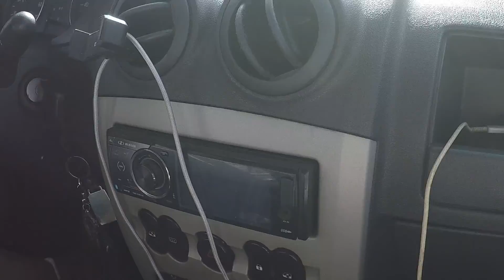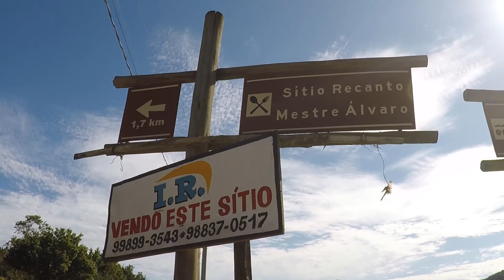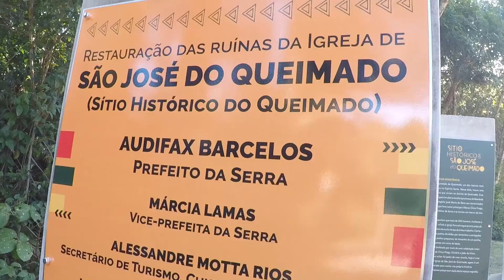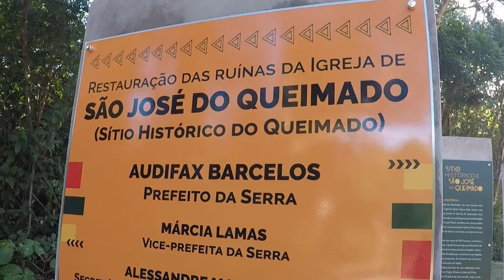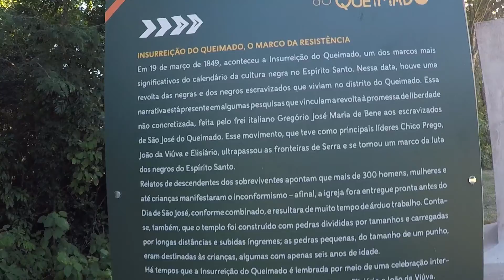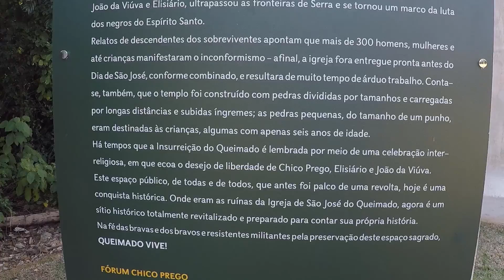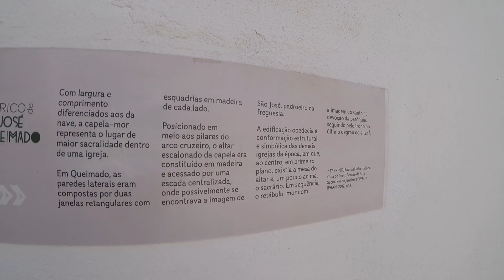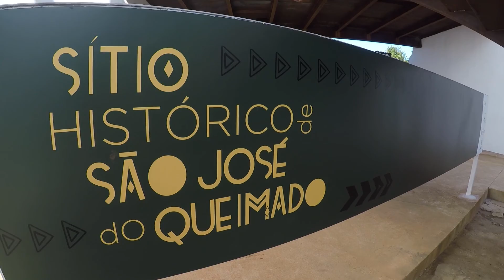JURO QUE NÃO SABIA QUE TINHA TUDO ISSO EM SERRA ES 1º temp EP198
JURO QUE NÃO SABIA QUE TINHA TUDO ISSO EM SERRA ES
Quem ainda não conhece o município de Serra esse vídeo vai te mostrar um pouco da história do município, seus heróis e até mesmo, locais desconhecidos, dentro do município, desconhecido pelos próprios capixabas e moradores do município.
Assista o vídeo e conheça esses locais incríveis que você pode conhecer quando visitar o município de Serra ES.

Nosso Livro:  Como Viajar Muito Gastando Pouco:
ADQUIRA O LIVRO CLICANDO ABAIXO 👇

👉 Faça Parte da Família Viagem Infinita, entre para o CLUBE DE ASSINANTES DO CANAL, venha ser nosso  patrão. Preparamos alguns presentinhos para  você confira Aqui:

👉 VAQUINHA - Através do Vakinha você nos ajuda a montar nossa Kombi Home que será nossa casa pelas estradas do Brasil, o valor, é você que dita e nós só temos a agradecer sua contribuição. CLIQUE E VENHA VIAJAR COM A GENTE

AG: 1189
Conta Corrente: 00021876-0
OP: 013
Poupança

.🙋‍♀QUEM SOMOS E O NOSSO OBJETIVO🙋‍♂.

Se INSCREVA NO CANAL, deixe seu comentário e seu joinha, acione o sininho para receber toda semana novos vídeos com dicas e as experiências vividas por eles nas estradas do Brasil.